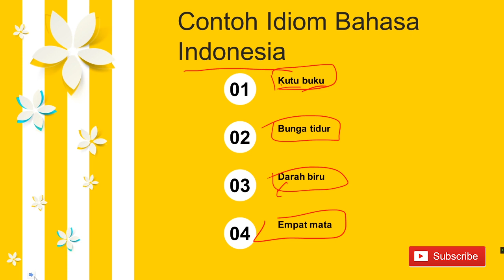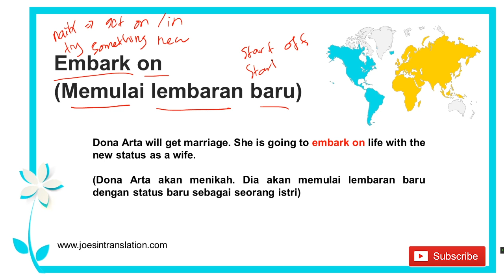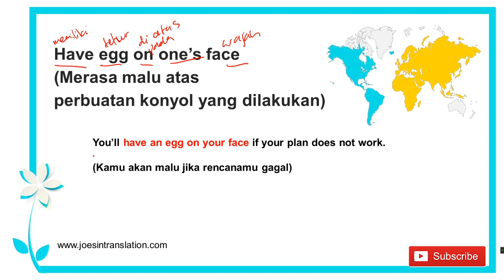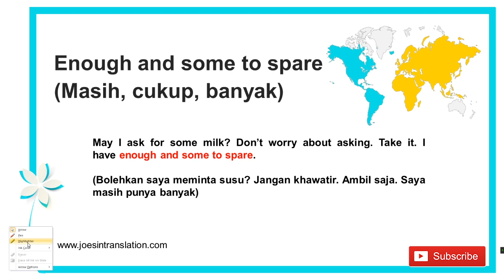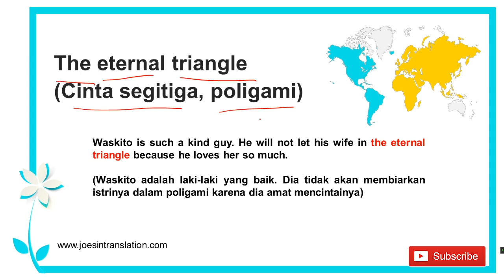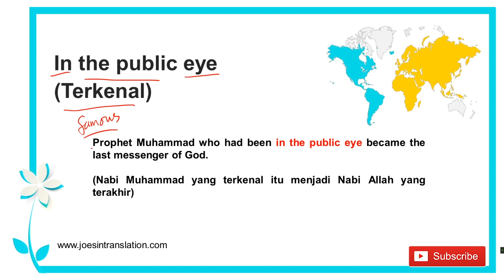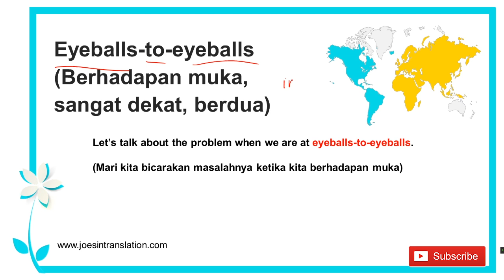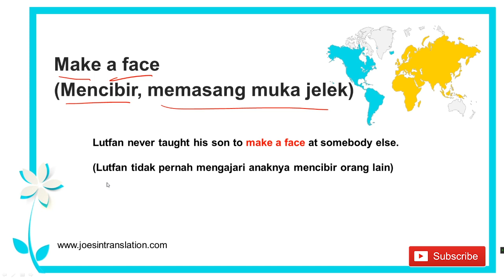Ungkapan Bahasa Inggris Sehari-hari dengan Idiom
Video ini memberikan kumpulan kosakata bahasa Inggris dengan menggunakan idiom. Idiom penting ini sangat membantu kamu mengatasi kesulitan dalam menemukan kata dalam ekspresi tertentu yang seolah tidak bisa diterjemahkan dalam bahasa Inggris.

Idiom sendiri menjadi penanda bahwa kamu berada di level intermediate ke atas. Beberapa idiom bahasa Inggris mungkin sering kamu pakai dan sama dengan dalam bahasa Indonesia.

Kamu bisa akses semua daftar idiom lengkap di website kami Joesin Translation